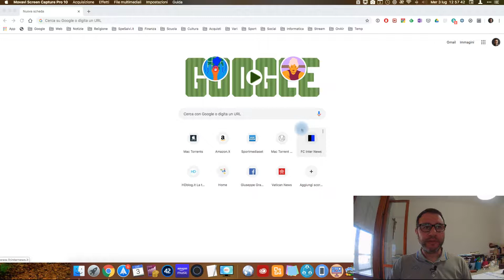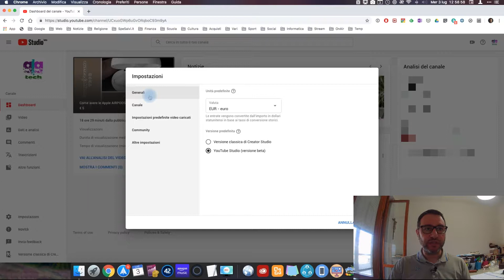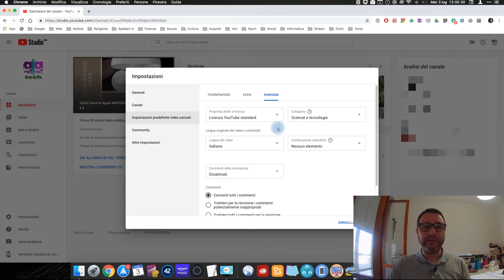Come impostare DESCRIZIONE e TAGS predefiniti su YouTube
Giuseppe Gravante - Tech |Oltre la visione comune